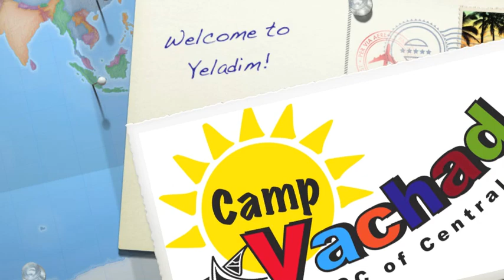Yeladim Highlighs- Camp Yachad 2012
Check out what our Yeladim campers have been up to this summer at Camp Yachad!